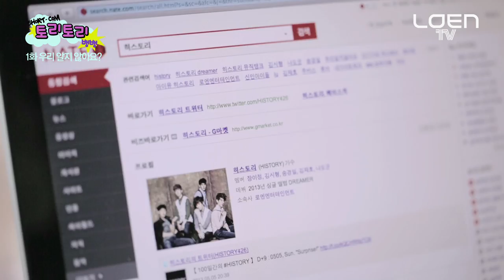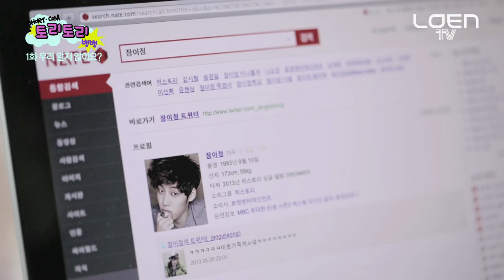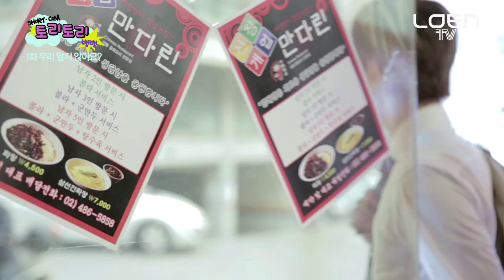[SHORT-COM] HISTORY's TORYTORY BANG BANG Ep.1 (히스토리의 토리토리 뱅뱅 1화) [ENG/JPN SUB]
[SHORT-COM] HISTORY's TORYTORY BANG BANG Ep.1 We know each other, don't we? (히스토리의 토리토리 뱅뱅 1화, 우리 알지 않아요?)

*English and Japanese subtitles are now available. :D

*日本語・英語の字幕が用意されてあります。

[SHORT-COM] HISTORY's TORYTORY BANG BANG

Episode 1. We know each other, don't we?

Expected to be the hottest rookie group!
Planning to 'All Kill' K-Pop shows!
The new alternative group HISTORY go to a Chinese restaurant.
The shocking truth behind the free food for the five guys.
If you want to find that out, play it now.
Get ready to LOL!

[SHORT－COM] ヒストリーのTORI TORI BANG BANG
第1話、私たち知ってますよね。
大勢新人グループ！音楽番組All Kill予定の新しいオルタナーティブグループHISTORYが、近所の中華料理屋（？）に全員出動した！
５人を笑わせたり泣かせたりした中華料理屋のサービスに隠された衝撃の結末は？
お気になりましたら今すぐプレイしてください！爆笑覚悟！

[쇼트콤] 히스토리의 토리토리 뱅뱅

1화, 우리알지 않아요?

대세 신인 그룹 예정! 가요 프로그램 All Kill 예정인
떠오르는 NEW 얼터너티브 그룹 HISTORY가 동네 중국집(?)에 총출동했다!
다섯 남자를 웃기고 울린, 중국집 서비스에 숨겨진 충격 반전은 ?
 궁금하면 지금 바로 플레이 하세요 ! 웃음 일발 장전!!